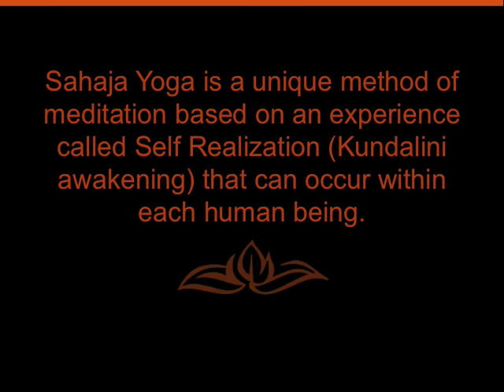Ai Giri Nandini (Mahishasura mardini)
JAY. JAY. HE MAHISHASUR. MAR.DINI(Chorus, x3)
Victory to You, Oh Great Goddess who killed the terrible demon Mahishasura.
RAMYAKAPAR.DINI SHAILASUTE
You are the One with the beautiful luminous face, the wife of the One who has the matted locks (Lord Shiva), Daughter of the King of mountains (Shri Parvati).